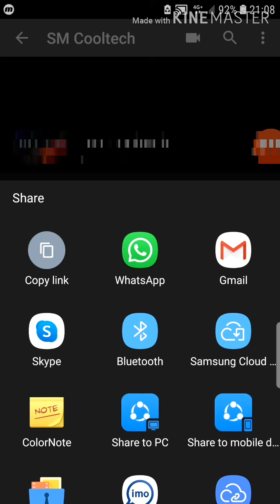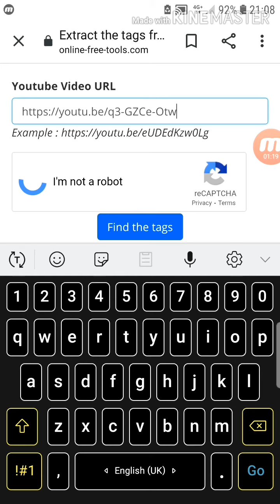How to add youtube tags to video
Agar aap naye ho or soch me pade ho k tag kya lagae?

Toh ye video apko dikhaiga k kisike bhi video la tag kaise nikale

Koe query ho toh comment karo :-)
My Youtube Gears:
1.My Laptop = HP 14s-dk0093AU
2.My Mic =
3.My Wireless Mouse =